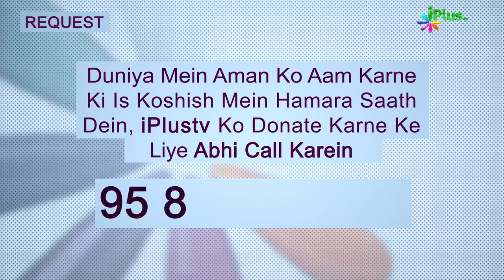Deeni HelpLine Episode 89 | Aapke Sawalo Ke Jawab | Shaikh Kifayatullah Sanabili | iPlus TV